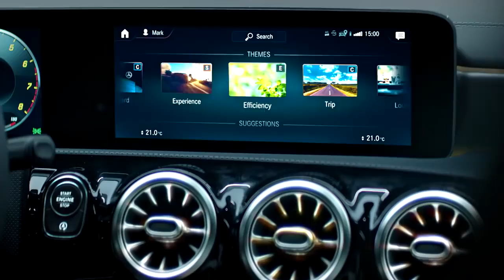01 Mercedes Benz CLA Coupé 2019 Mercedes Benz User Experience MBUX